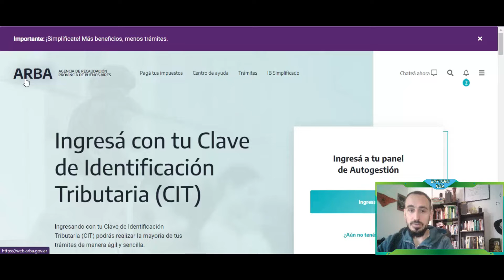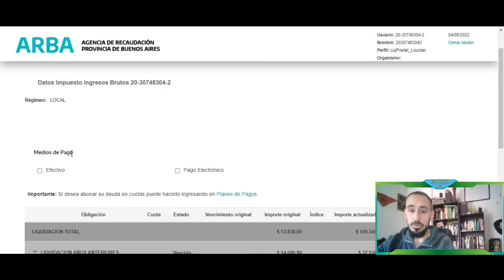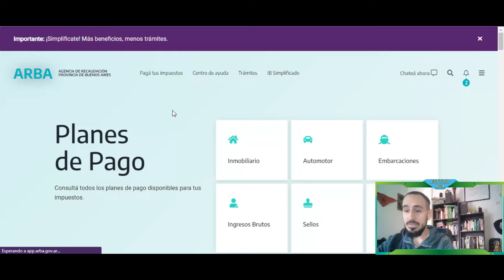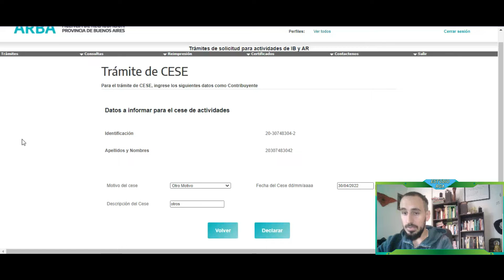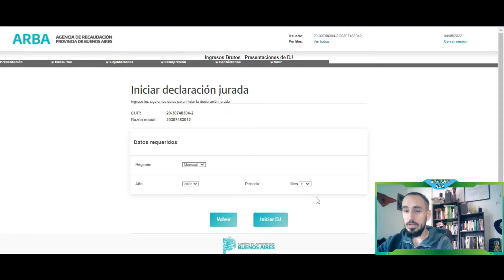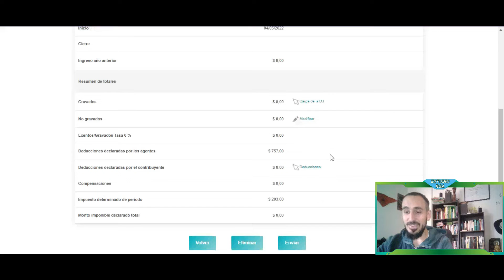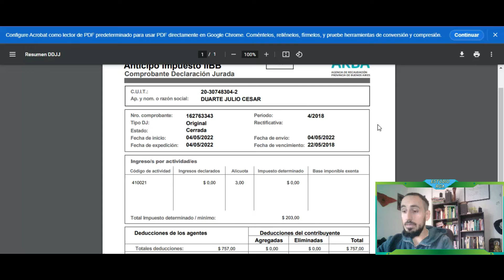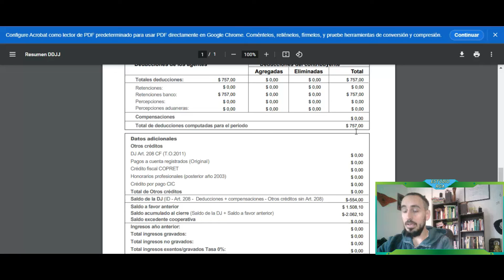COMO HACER DDJJ DE INGRESOS BRUTOS ARBA FACIL Y RAPIDO | DETENE LAS RETENCIONES BANCARIAS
MARCAS DE TIEMPO:
00:00 Intro
00:28 Como pagar deuda arba plan de pagos
02:31 Como darse de baja en ARBA en iibb
03:58 Como hacer ddjj de iibb en 0 en arba